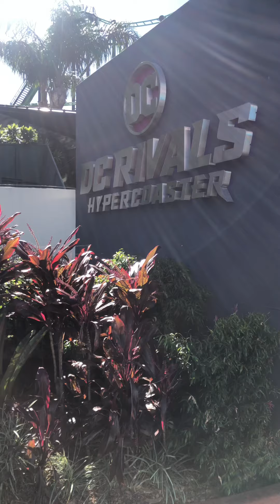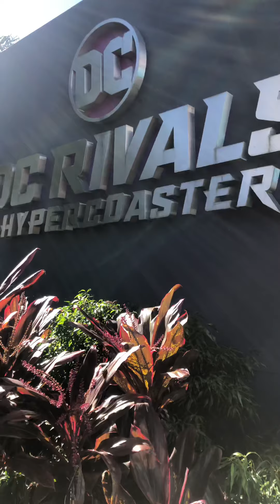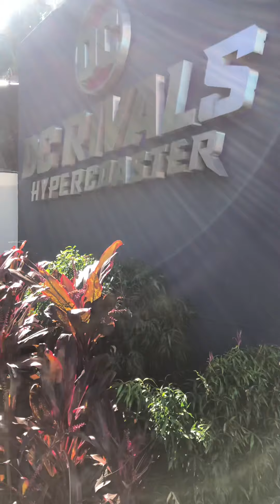Welcome to 2.684 HYPERCOASTER rides